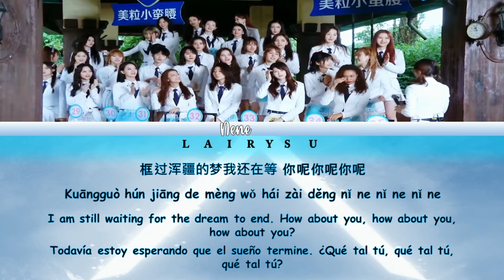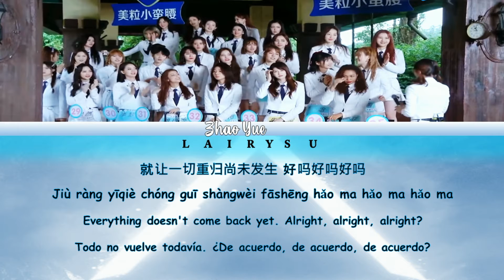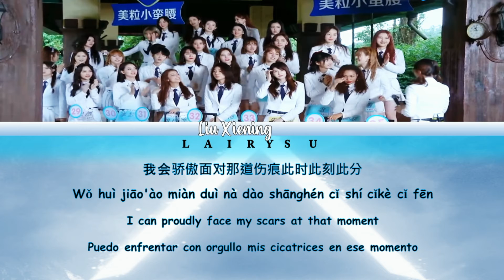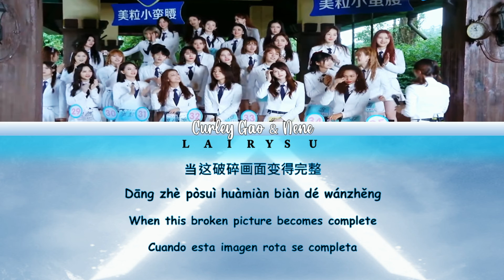"This is what I always wanted to say to you (这是我一直想对你说的话)" - CHUANG 2020 I Color Coded Lyrics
This is what I always wanted to say to you 这是我一直想对你说的话 -CHUANG 2020

Enjoy the video / Disfruta el video

Letra: Español, Inglés y Chino
Lyrics: Spanish, English and Chinese
Singers /Cantantes: CHUANG 2020 Trainees